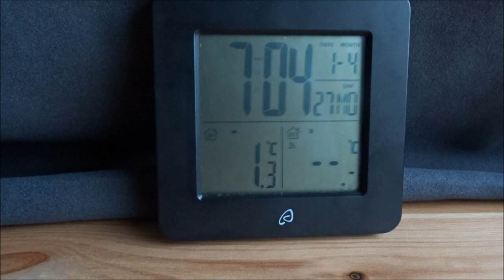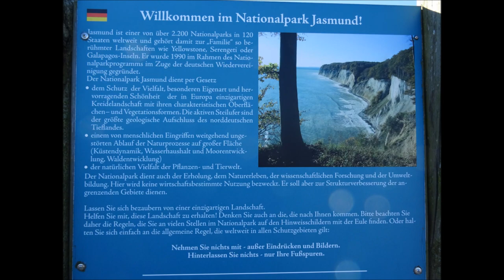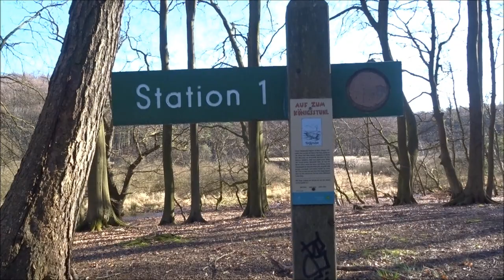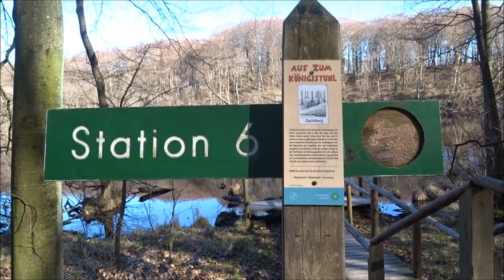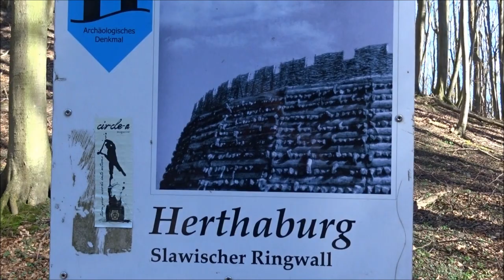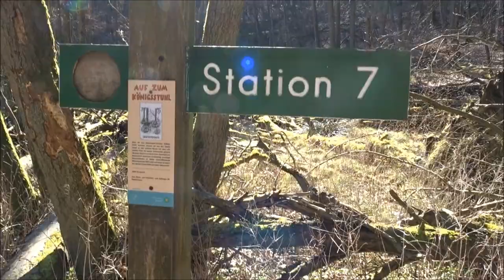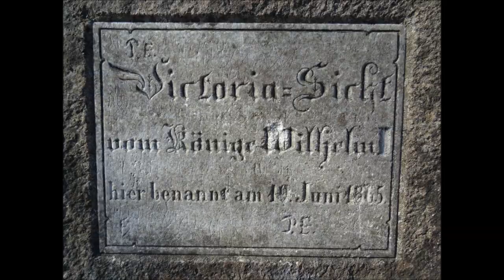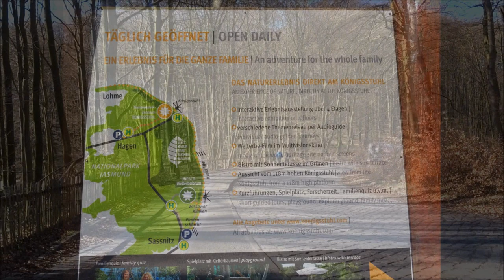Nationalpark Königsstuhl Jassmund Rügen Ostsee